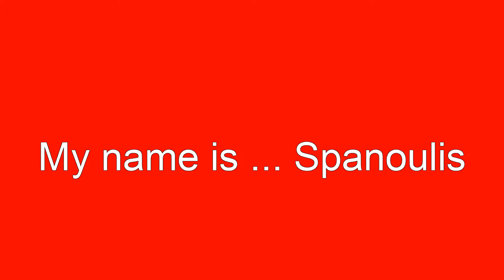Vassilis Spanoulis Final Four London